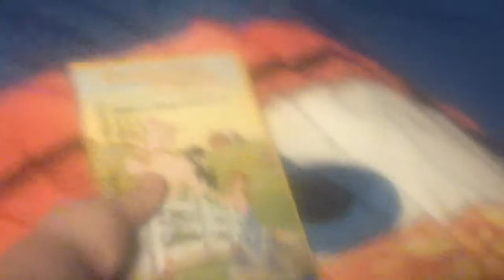Charlotte's Web 2 2003 VHS